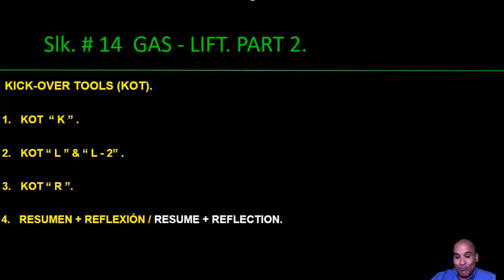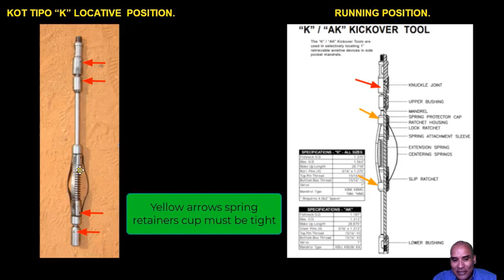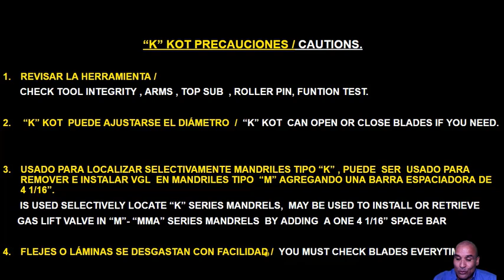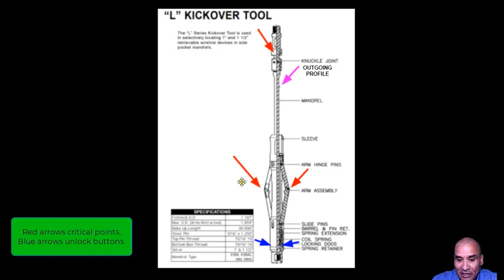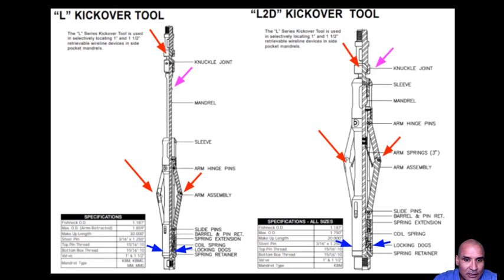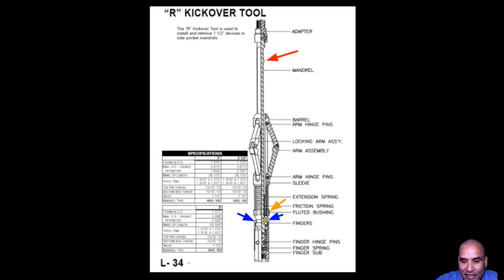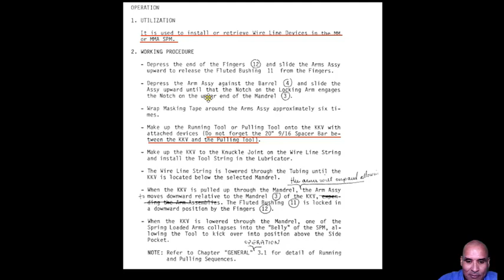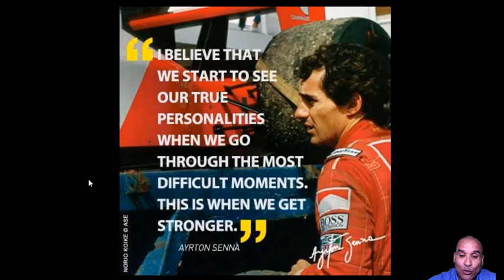Slk. # 14 GAS - LIFT PARTE 2.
Slickline operations.